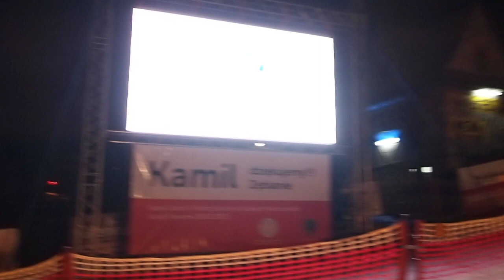Portal Bojcorka.pl - Górale z Zębu kibicują Kamilowi Stochowi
Tak górale z Zębu wspólnie kibicowali, gdy Kamil Stoch zdobył w Soczi złoty medal